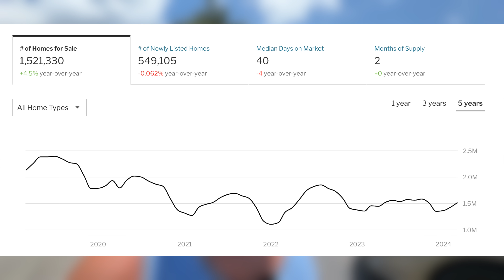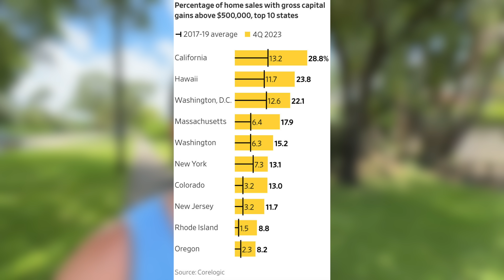10% MORTGAGE RATES COMING TO A LENDER NEAR YOU!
People are finally starting to wake up and understand that interest rates are going to be higher for longer and that inflation is not going away. So much so that consumers are expecting 30 year mortgage rates to rise to 9.7% in the next three years. If this economy was so great, why would that be the case?

Like My Sunglasses?
My Filming and Editing Equipment
My Microphone (Lot of People Have Asked)